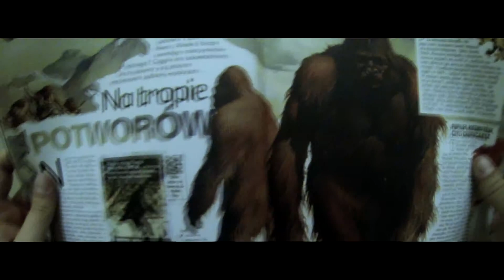Maq/Thex feat. Pete - Oj Rap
Teledysk będący zapowiedzią nowego album duetu Maq/Thex z gościnnym udziałem Pete.
Za realizację teledysku odpowiada ekipa easymonday.

Słowa: Maq, Pete
Muzyka: Thex